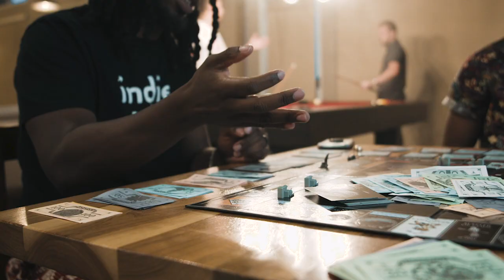SoundFoil Presents: The Nashville Cypher (feat. Nate Rose, nobigdyl., Tim Gent, Daisha McBride)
Giving you a taste of music city's finest emcees, SoundFoil enlists Nate Rose, nobigdyl., Tim Gent & Daisha McBride for The Nashville Cypher..

Produced by Syde-FX

NOBIGDYL.